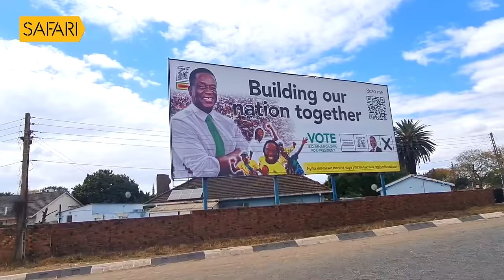Sancharam | By Santhosh George Kulangara | Zimbabwe 02 | Safari TV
Santhosh George Kulangara | Sancharam | Malayalam | Zimbabwe | Travel Vlog | SGK | Safari | Santhosh George Kulangara Sancharam

|| ANTI-PIRACY WARNING ||